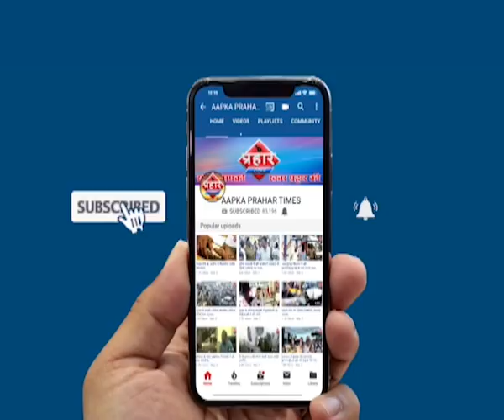विवियाना मॉल में दहशतगर्दी का पोस्टर लिखने वाला आरोपी गिरफ्तार ,Prahar Times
विवियाना मॉल में दहशतगर्दी का पोस्टर लिखने वाला आरोपी गिरफ्तार

मॉल के बाथरूम में दहशतगर्दी पोस्टल लिखने वाला आरोपी गिरफ्तार

मोबाइल नंबर के आधार पर पुलिस ने किया गिरफ्तार

आरोपी केतन ने बताया प्रेम संबंध में टूटने से नाराज चल रहा था

prahar times